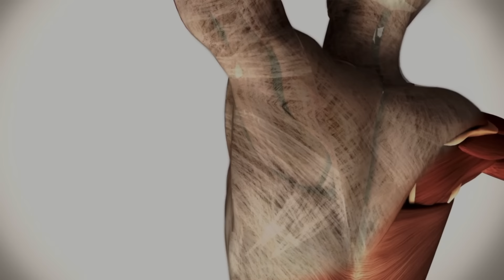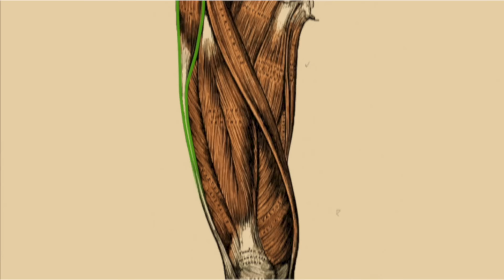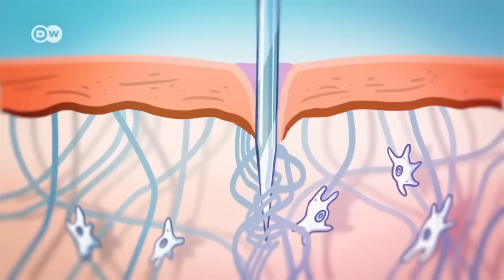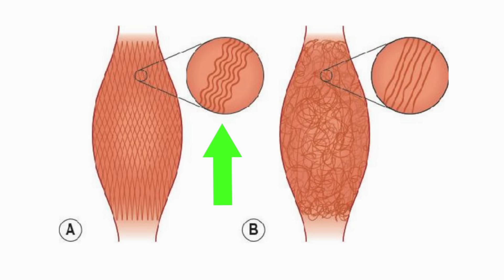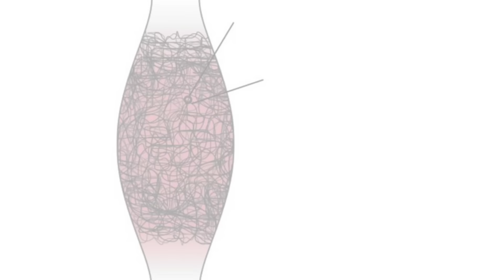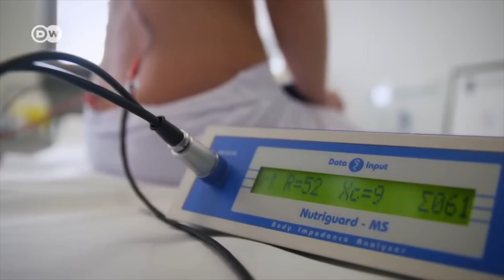This is Why I Stretch EVERY DAY (Fascia Documentary)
I've never been convinced that stretching was important.  That is...until now.  Why? One word: Fascia.

TIMESTAMPS:
0:00 - Intro
3:12 - What is Fascia?
4:46 - Fascial Adhesion
7:09 - The Mystery of Back Pain
8:33 - Moisture Within Fascia
10:22 - What Can We Do? Move.
10:48 - Outro
11:59 - Coffee Break

✉️ Send me a Video Suggestion! ✉️